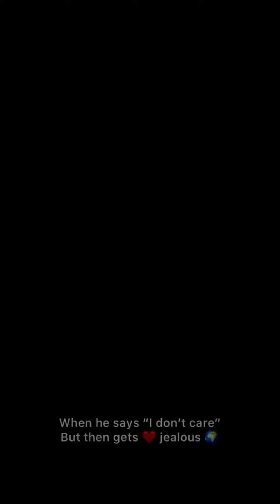WHICH KHAN IS BETTER🤔🤔? | HAFSA KHAN😍🔥VS RABEEKA KHAN❤✨ TIKTOK COMPARISON VIDEO | LOOKS,ACTING😍😍🔥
HAFSA KHAN😍🔥VS RABEEKA KHAN❤✨ TIKTOK COMPARISON VIDEO | LOOKS,ACTING,EXPRESSIONS,BEAUTY COMPARISON✨🔥 VIDEO 2022
RABEECA KHAN
OURCHANNELTIKTOKVIDEO

AND PLEASE
COMMENT💬💬💬YOUR OPINION